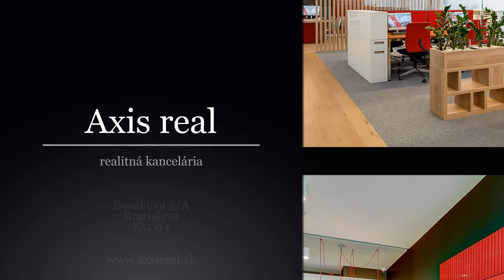1-izbový byt, NOVOSTAVBA, BA III. Nové Mesto, ul. Stará Vajnorská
Realitná kancelária AXIS REAL ponúka exkluzívne na predaj 1-izbový byt o celkovej rozlohe 25 m2 v lokalite Bratislava III. Nové Mesto, ulica Stará Vajnorská. Byt sa nachádza na 1. poschodí 3-poschodového bytového domu skolaudovaného v roku 2015.